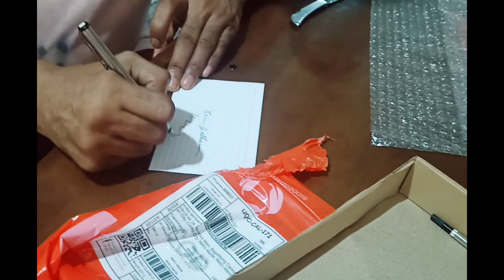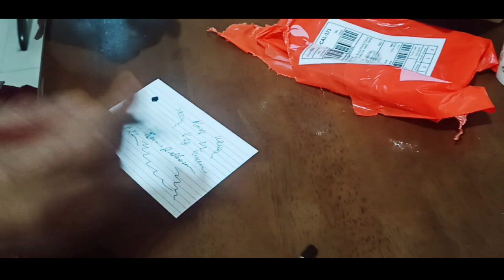unboxing shopee Fountain pen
Happy Si Hobby Sa Kanyang order heheheh love nia kase ang pag pagmit ng Fountain pen hehehe